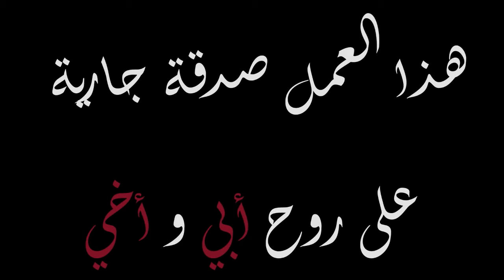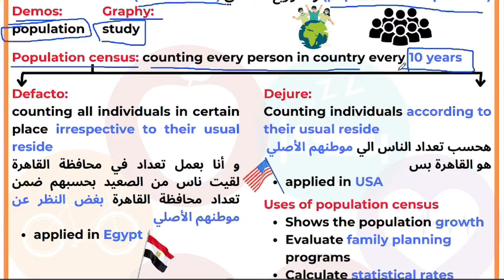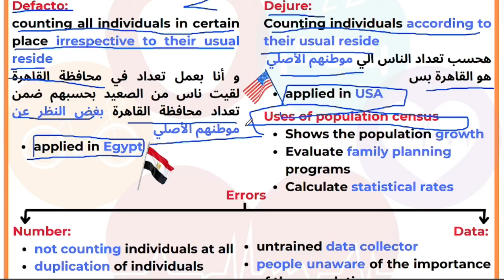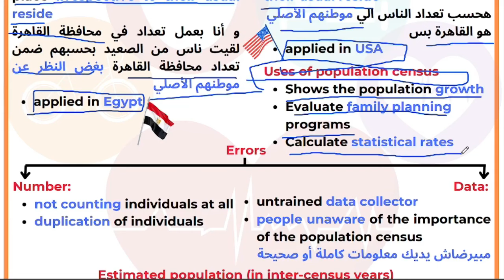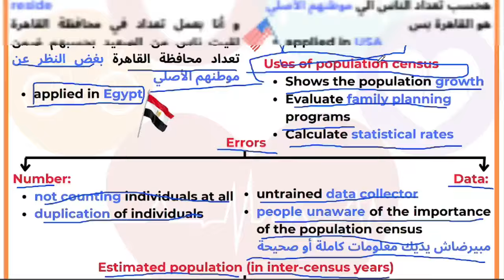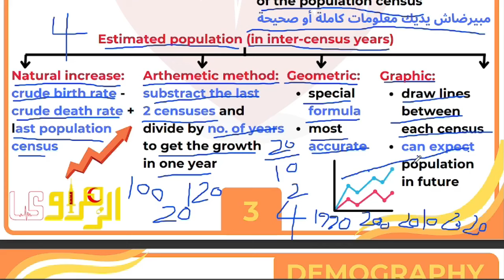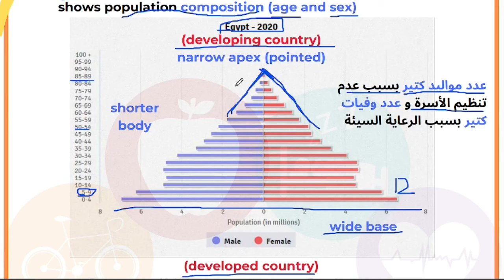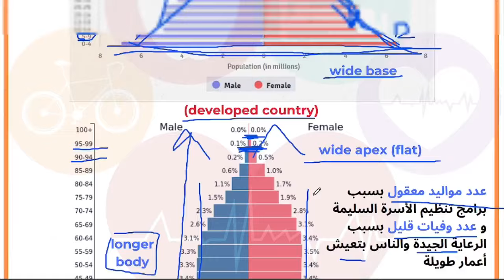HIC 1st sec: demography